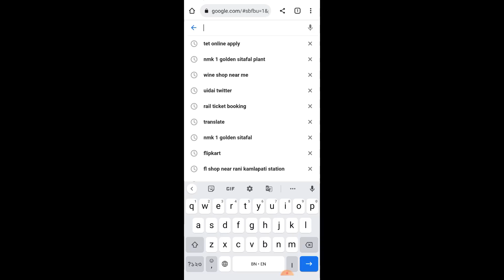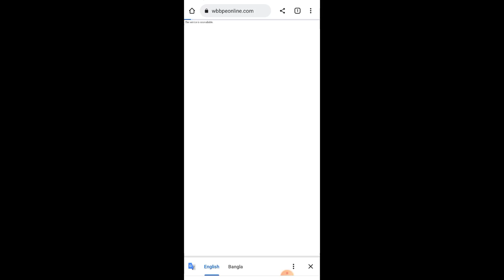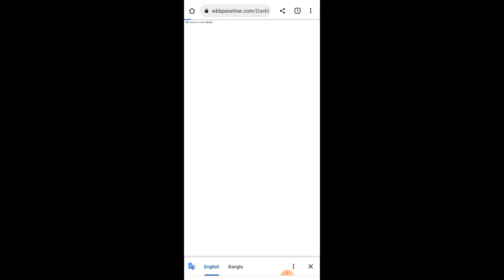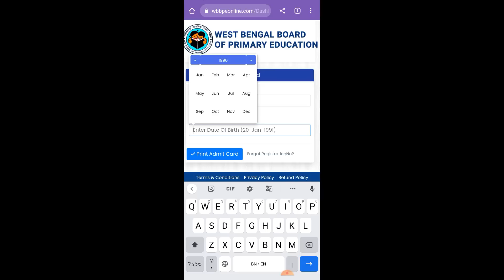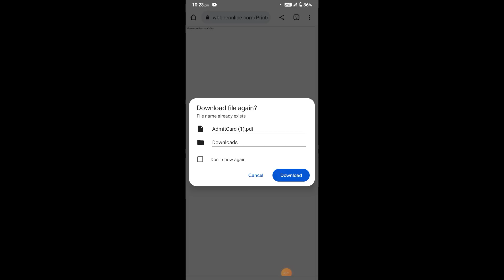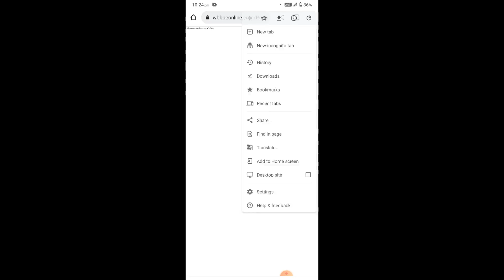LIVE Primary TET Admit Card Download Online 2022